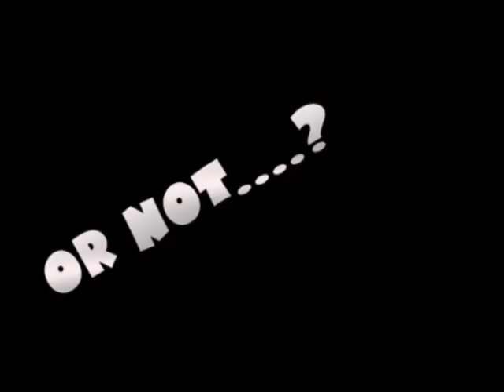Jeep the Corgi - A corgi loves to play!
This is Jeep, a little compilation of his funny moments. "
Jeep is a welsh corgi pembroke from 22-01-09
9 Month b-day is today so :D Some puppy flashbacks!